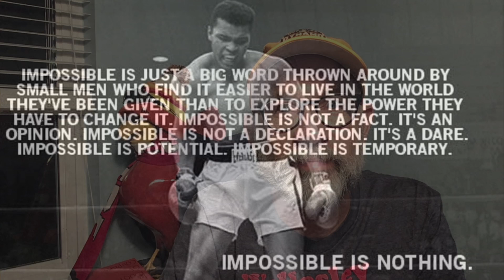Bellaire HS Morning Announcements, 4.27.2020, Mr McDonough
This morning I welcome the premiere student weathercasters.  Check them out & their slightly ominous forecast.